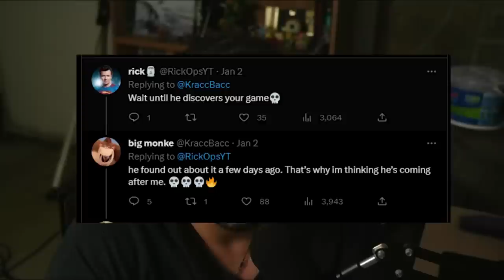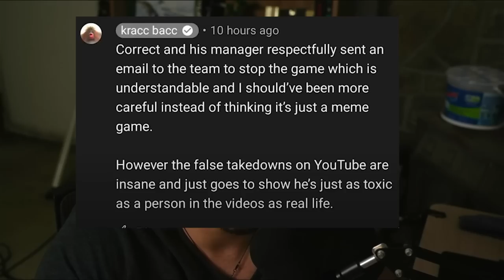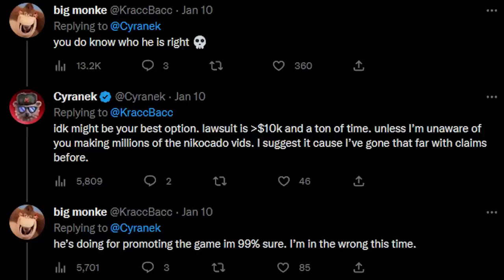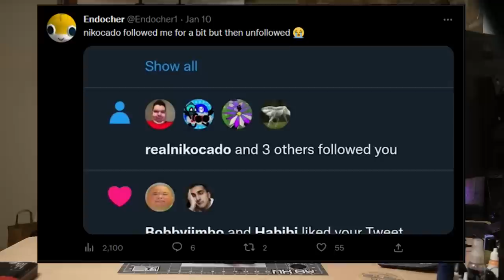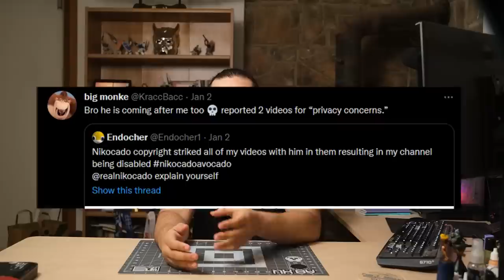Why Nikocado Can't Be Saved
Nikocado Avocado was redeemed by Oompaville. People started to love Nikocado, and then he decided to ruin it...He copyright struck some YouTubers like Kracc Bacc.

Main Camera
B- Camera
Back up Mic
Desk Mic
Standing Desk

Hate Inc
Confessions of A Media Manipulator
So You've Been Publicly Shamed
Tokyo Vice